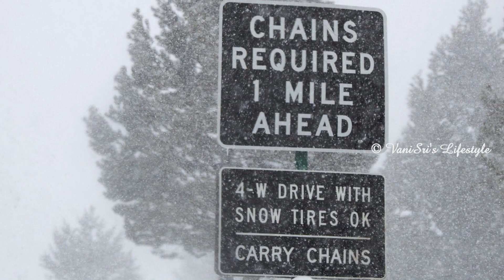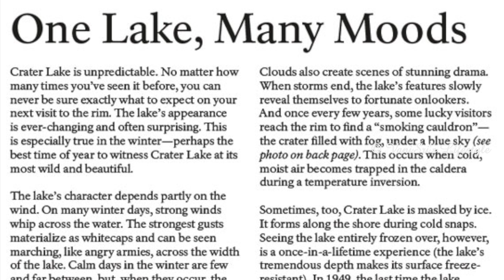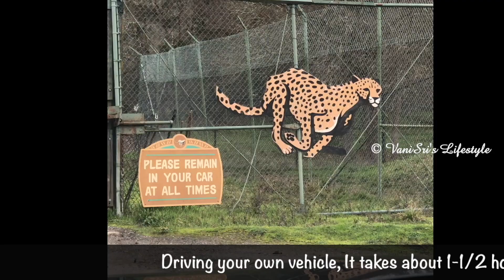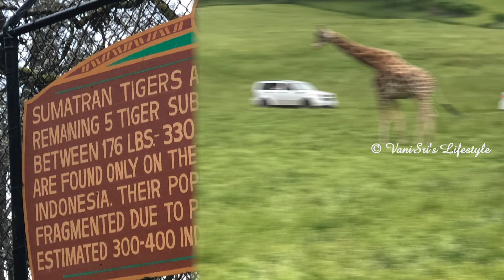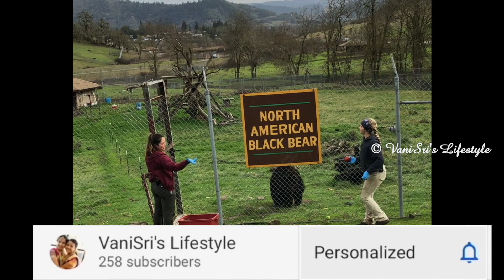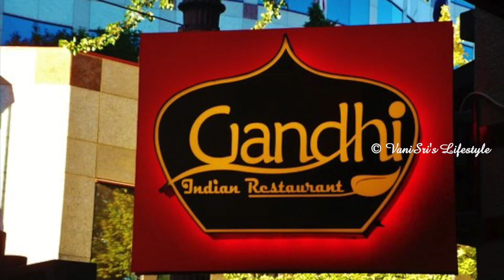DAY2-தமிழில் அமெரிக்கா Travel VLOG| CRATER LAKE | WILDLIFE SAFARI | PORTLAND DOWNTOWN | ROAD TRIP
Relax with nature and say ►NO◄ to STRESS!

Here is our travel vlog from our road trip! We made it to Oregon State,USA in January 2020, and had an epic time exploring this place.
We had so many good times to share from Oregon that we decided to divide it into a few parts, so stayed tuned for more videos.

This is Day 2 of our trip, the places we covered :
   Crater Lake
   WildLife Safari
   Portland Downtown